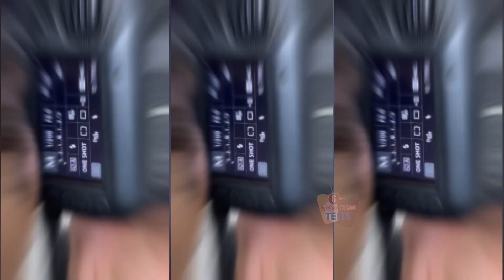Gulki Joshi को तैयार करने में लग जाती है एक पूरी Army, इनकी अदाओं पर आपका आ जायेगा दिल | Maddam Sir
Gulki Joshi is an Indian television actress best known for portraying S.H.O. Haseena Malik in Sony SAB's Maddam Sir.

Reporter: Sonia Jaiswal
Editor: Riya Surve